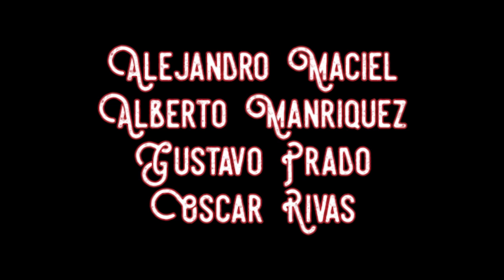Transition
Proyecto Escolar